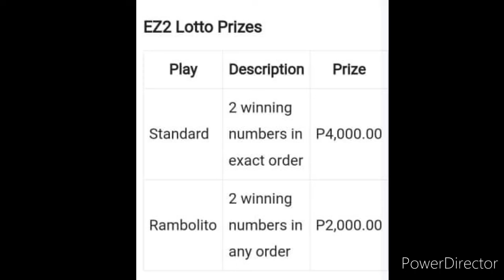EZ2 RESULT TODAY 2D LOTTO 9PM DRAW AUGUST 6, 2022 PCSO 2D LOTTO RESULT TODAY